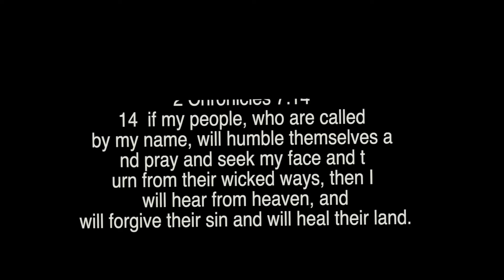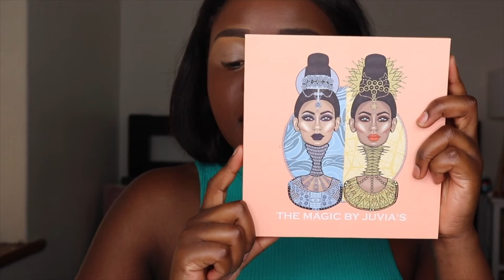The Magic by Juvias Place || Lusambasbeauty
Hi my beautiful friends I am back with another  Valentine’s Day  makeup tutorial.